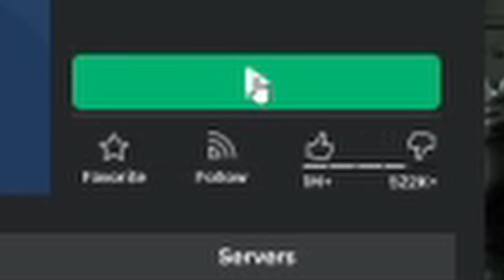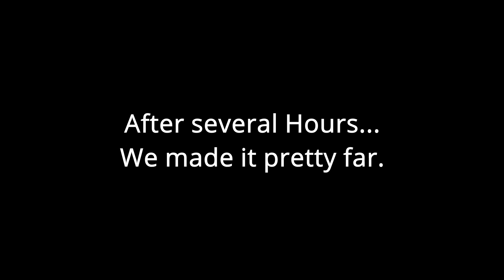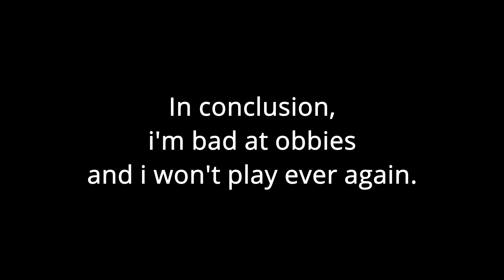[Tower Of Heck] Failing.